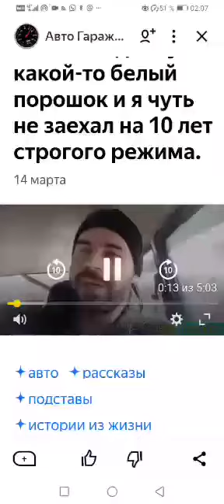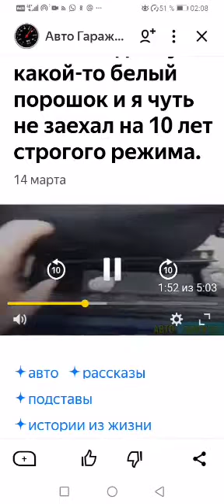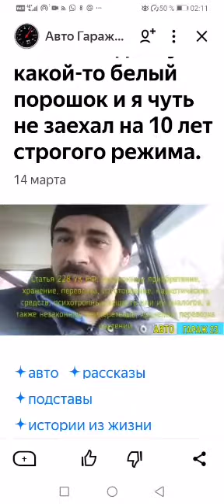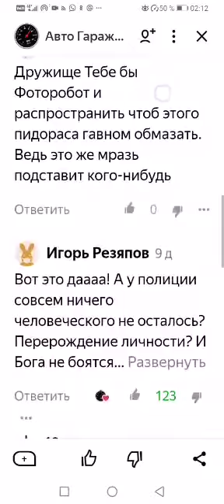Подкинул какой-то белый порошок и я чуть не заехал на 10 лет строгого режима